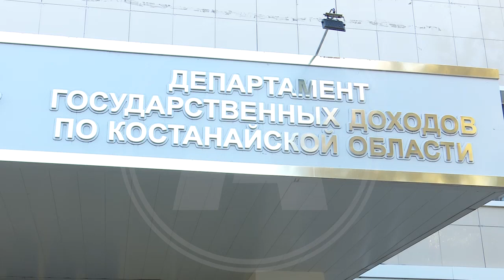Департамент госдоходов по Костанайской области предупреждает о новом виде мошенничества